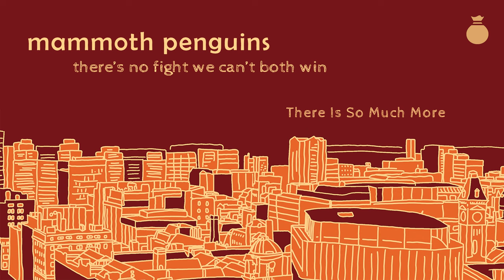MAMMOTH PENGUINS - There Is So Much More - The state51 Conspiracy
The official audio version of the song There Is So Much More by Mammoth Penguins from the album There's No Fight We Can't Both Win